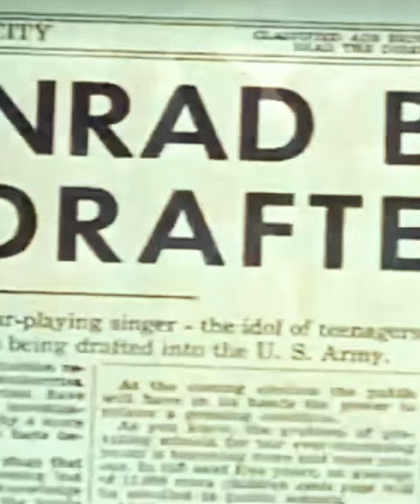Movie Scene: [Dance] Ann-Margret as Kim McAfee IN🎬Bye Bye Birdie (1963)🎥Director: George Sidney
🎬Bye Bye Birdie (1963)🎥
Director: George Sidney
Screenplay by IrvingBrecher
Based on Bye Bye Birdie
by MichaelStewart
Produced by FredKohlmar
🌟Stars🌟

Cinematography
Edited by CharlesNelson